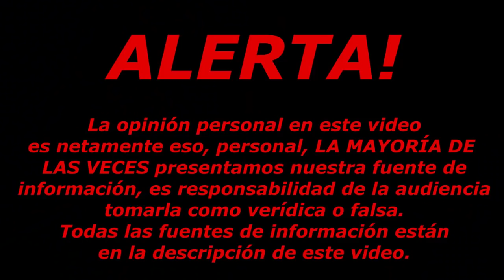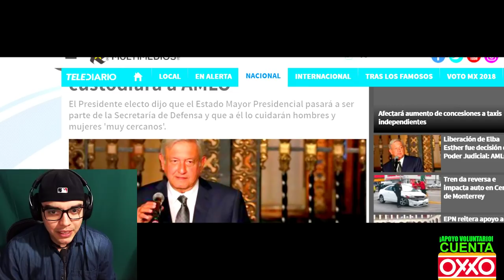¡ES OFICIAL! ¡Ya dijo AMLO quien lo va a cuidar y no es el Estado Mayor Presidencial!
*El emoji asustado es la mascota del canal*

Al apoyarme te mandaré un mensaje personalizado a tu correo electrónico agradeciendote, mandame mensaje a mi FACEBOOK para que me lo hagas saber!